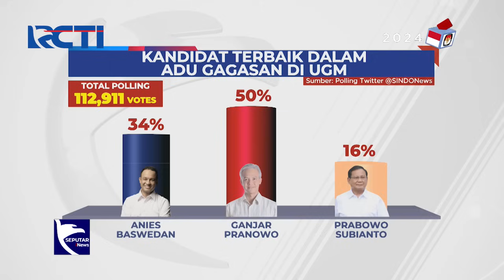Polling Sindonews : Ganjar Pranowo Unggul Adu Gagasan Bacapres di UGM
Portal berita Sindonews melakukan jajak pendapat (polling) 3 Bakal Calon Presiden (Bacapres) yang adu gagasan di Universitas Gadjah Mada (UGM) Yogyakarta. Hasilnya Ganjar Pranowo ungguli Prabowo Subianto dan Anies Baswedan.

Seputar iNews Pagi 22 September 2023